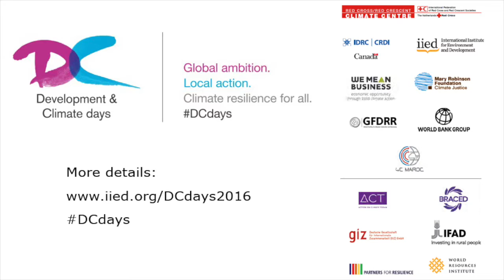D&C Days: High level panel with Mary Robinson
On the final day of the 2016 Development & Climate Days, former Irish President Mary Robinson moderated a discussion on the actions required to ensure that global ambition translates into local action and delivers climate resilience for all that had been discussed during the two-day conference.

The panelists identified actions required at the global, national and local level to ensure that the commitments set out in the Sustainable Development Goals and the Paris Agreement on
climate change will be delivered.

In this excerpt, Robinson is joined by Minister el Haite, Minister Delegate in Charge of Environment of the Minister of Energy, Mining, Water and Environment of Morocco, and Hindou Oumarou Ibrahim, Coordinatrice de l’AFPAT, Tchad